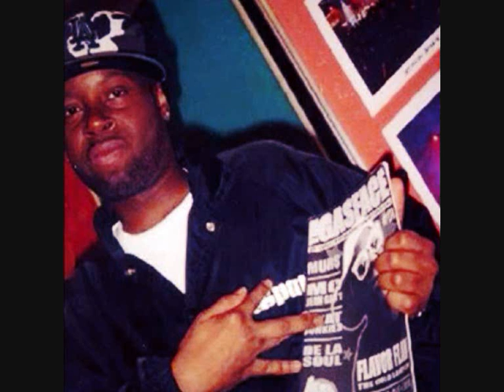J Dilla - Yum Yum (Instrumental)